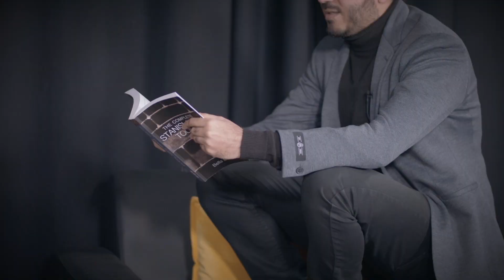BILAL ZAFAR'S ACTING SCHOOL OF EXCELLENCE | EPISODE 3 - IAIN LEE 🎬🎭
Iain from the jungle has a disappointing IMDb page and Bilal is here to help. Featuring an incredible acting warm up called 'The bad news doctor', and Iain  gets to act out a scene from the American classic; Wolf of Wall street.

Directed by Ben Mallaby
Produced by Saima Ferdows